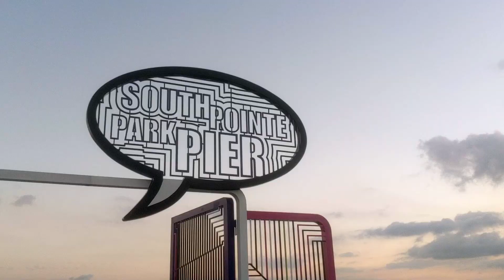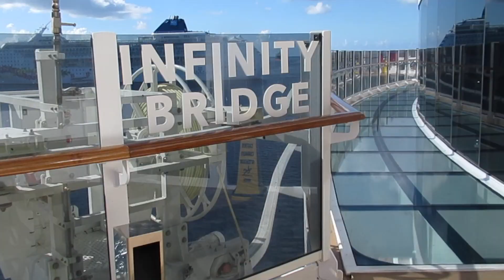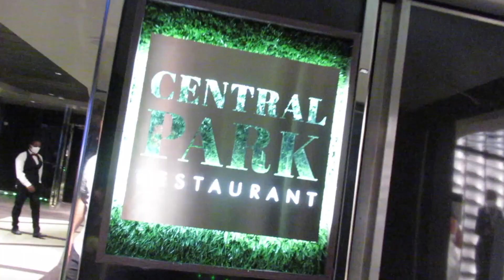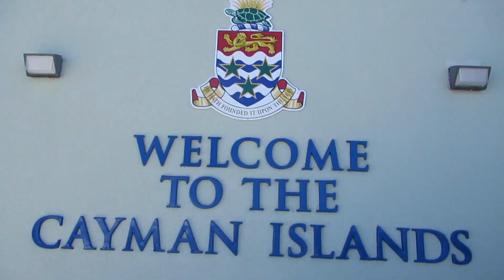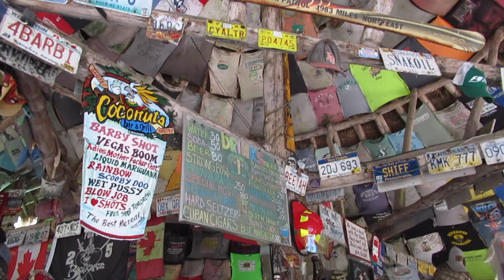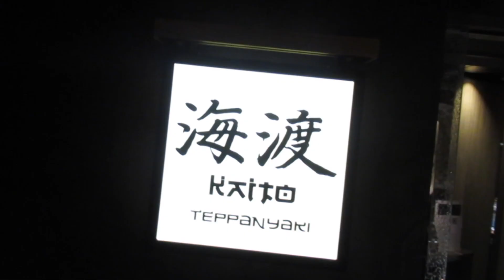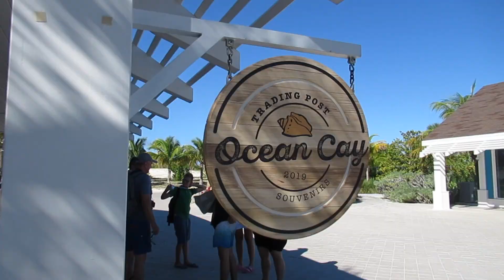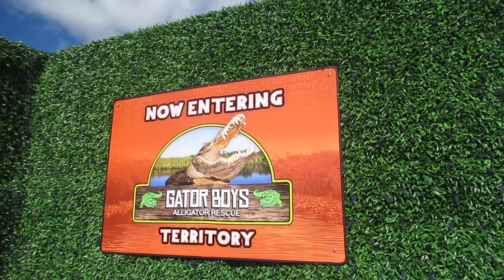MSC Seashore Miami Beach & Caribbean Holiday 2022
Our family holiday video about our trip to miami florida and vacation on mscseaside Caribbean cruise. We visited miamibeach , wynwoodwalls, southbeach , EspanolaWay, SouthPeirPointe, Bayside Mall, portmiami.

Our Caribbean cruise visited Jamaica, grandcayman, cozumelmexico & MSC oceancay private island in the bahamas.

We also visited the everglades evergladesnationalpark to see the crocodiles and aligators at evergladesholidaypark.